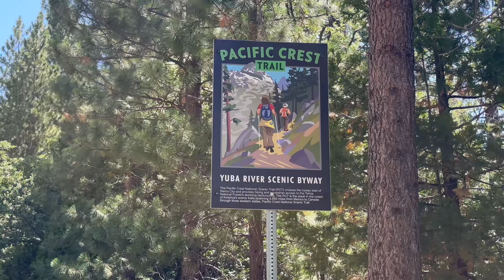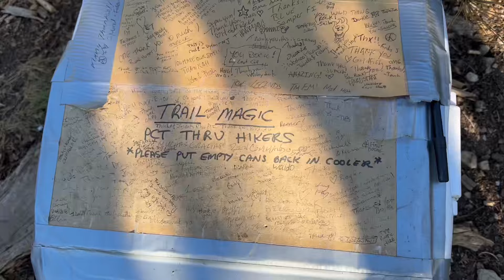PCT 2024 Episode 28: Hello NorCal - Days 90-92 on the Pacific Crest Trail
The PCT journey continues! We get out of Truckee, back to Donner Pass, and hike toward Sierra City. We have a substantial drop in elevation. The big granite peaks are behind us, and Northern California lies ahead. We have a big climb out of Sierra City, but the views are stunning. Cheers!